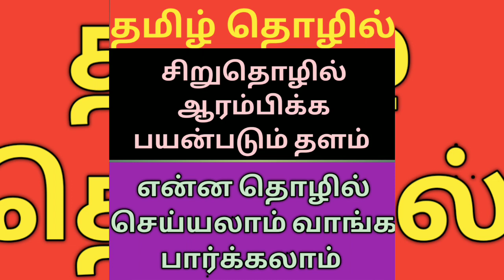Business ideas in Tamil.கிலோ ரூ.3000 விற்பனை செய்யும் தொழில் குறைந்த முதலீட்டில் ஆரம்பிக்க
Small business ideas and opportunities
New business ideas in Tamil Nadu

உங்கள் பொருட்களை இலவசமாக விளம்பரம் செய்ய